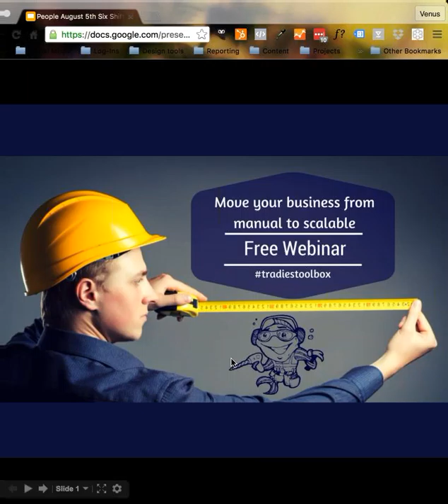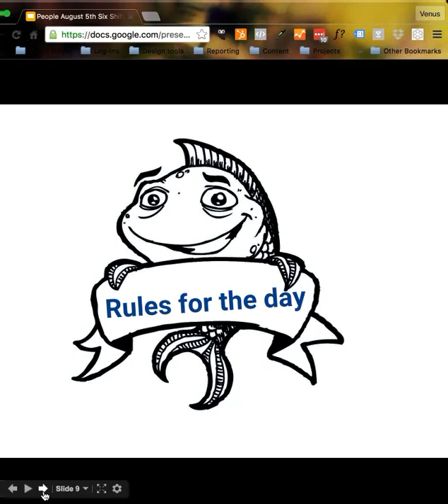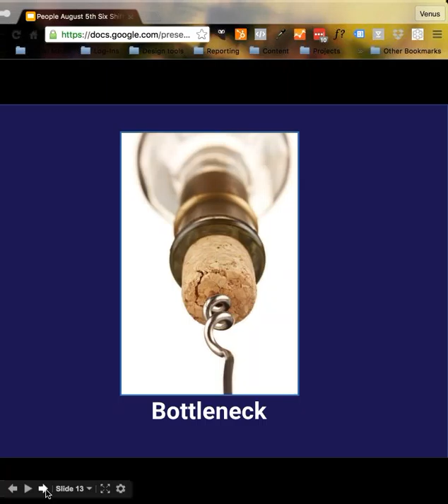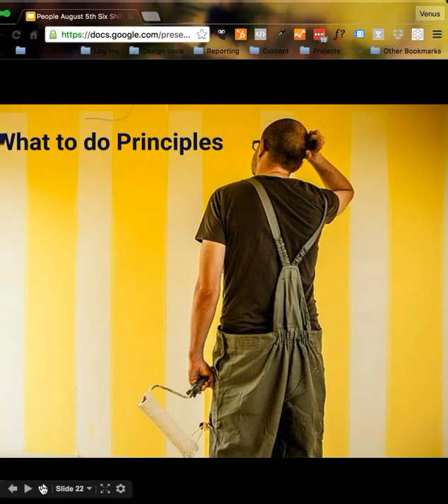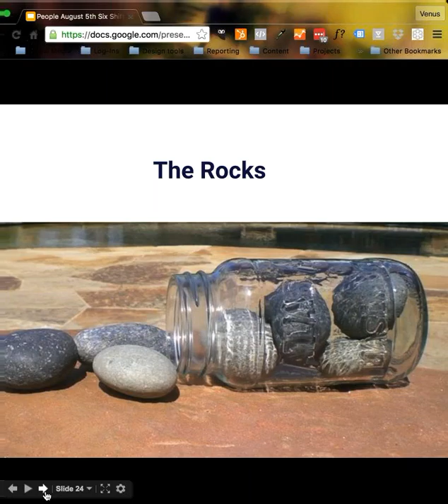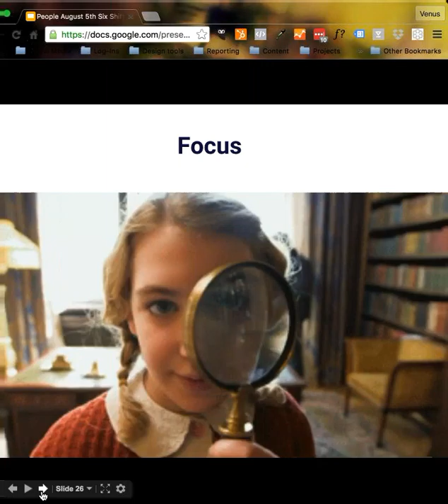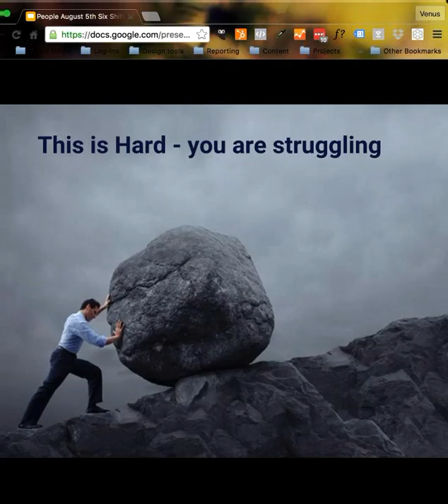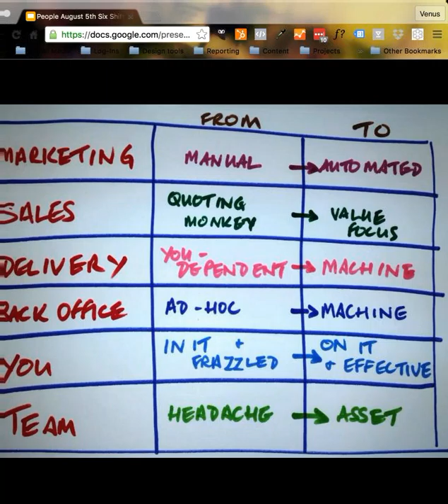[Webinar Replay] Apr-16: Shift Your Team and You from manual to automatic!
If you’re interested in growing your trade business, head over to our website and you can read some more of these Tradies Toolbox Tips